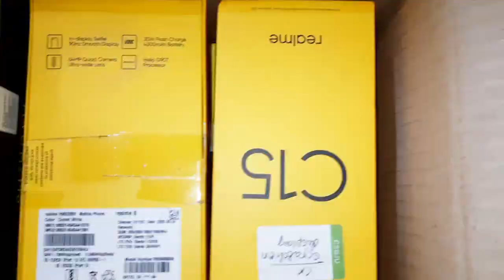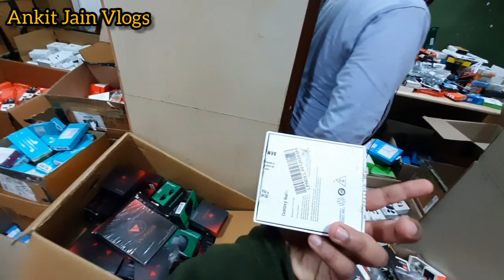CHEAPEST PRICES|OPEN BOX MOBILES & ACCESSORIES | ORIGNAL ONEPLUS BULLET Z AIRPODS|ANKIT JAIN VLOGS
Address :- OM MOBILES Office 270 2nd Floor Bitto tikki ke upar M2k Mall Sector 3 Rohini Mobile No:- 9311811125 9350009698
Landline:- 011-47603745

(IF YOU FIND THAT PHONE IS NOT REACHABLE THEN , JUST SEND MSG ON WHATSAPP, YOU WILL GET THE REPLY )

Hastags:-